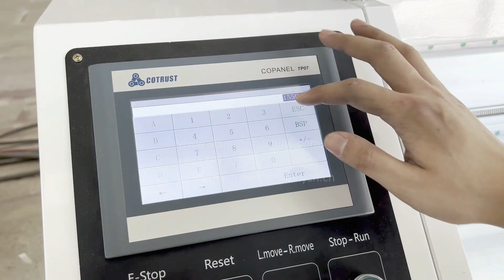6 inch paper core cutting machine PC-CT-1600A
It is suitable for accurately cutting 3-inch, 6-inch of length 1600mm paper-core into multi-section short paper-core.

Such a fully-automatic paper core cutter machine has a predetermined diameter mandrel. The paper-tube is positioned on the mandrel